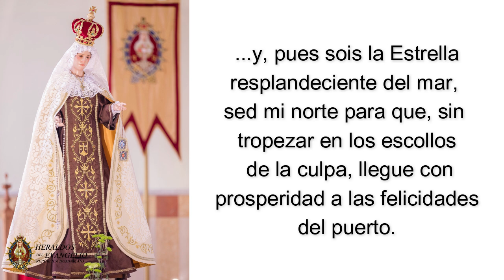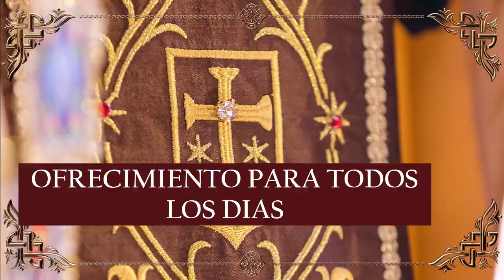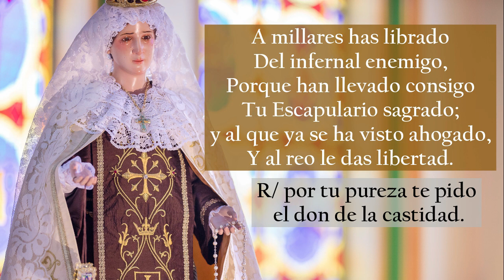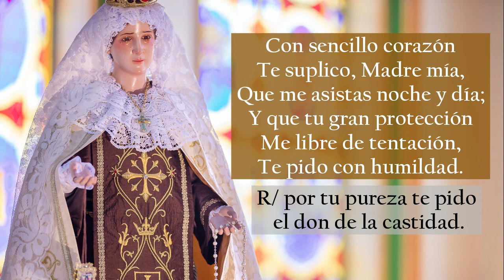Novena Nuestra Señora del Carmen🌹DÍA 8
¡Descarga la novena gratuitamente haciendo click en el siguiente enlace!👉